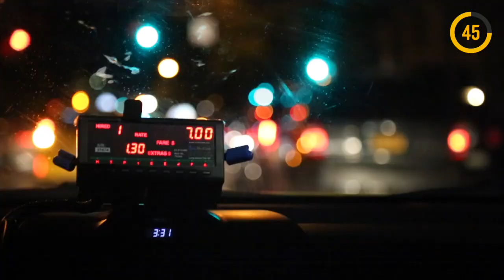Intro BE NY Minute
60 seconden video's over New York.

BE more than just a Tourist.
BE NY

Patrick en zijn BE NY-team jullie graag mee in NYC om hun leuke weetjes, tips en verborgen plekjes in de stad met jullie te delen en dit telkens in 60 seconden!! Van lobster roll tot Rock & Roll.
100% passie
100% New York City
100% BE NY

Ga samen met ons mee op stap door New York.

Be more than just a tourist, BE NY.